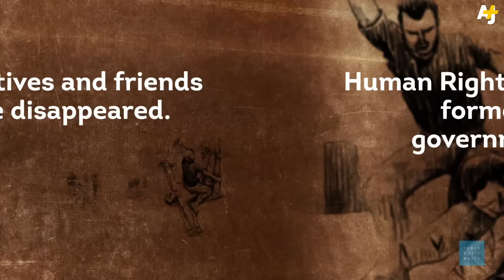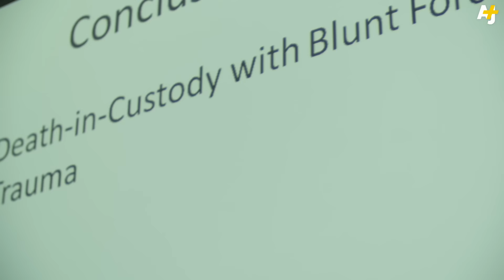Starved, Beaten And Tortured In Syrian Detention: HRW Report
A whistleblower named Caesar smuggled out of Syria 28,000 photos of deaths in government custody. Detainees were starved, beaten, and tortured in a systematic way, and on a massive scale. Now Human Rights Watch has a report: “If the Dead Could Speak.”